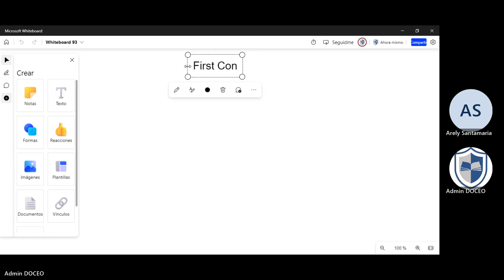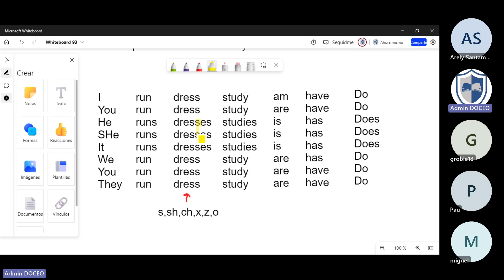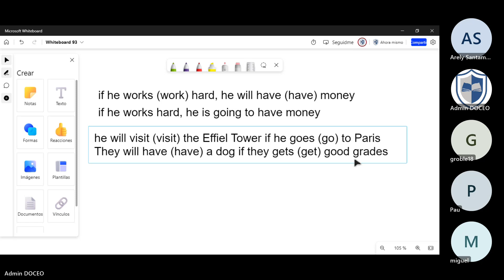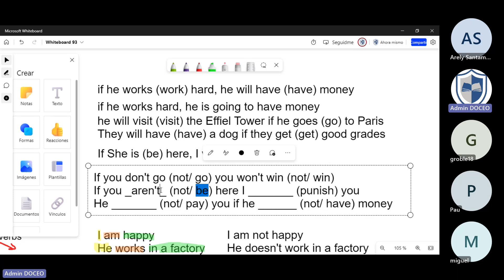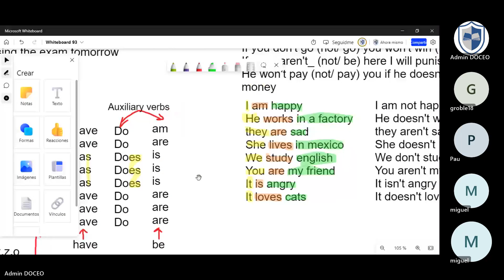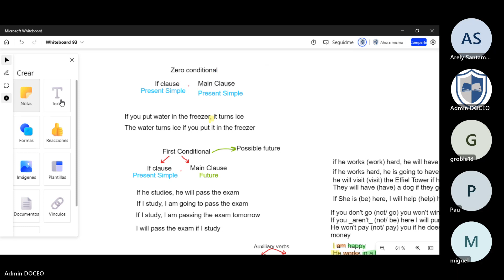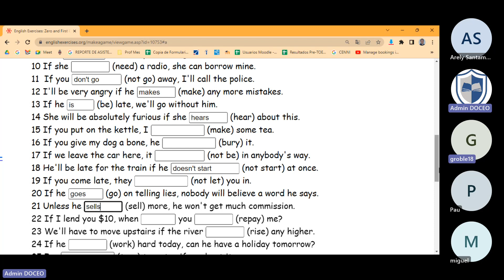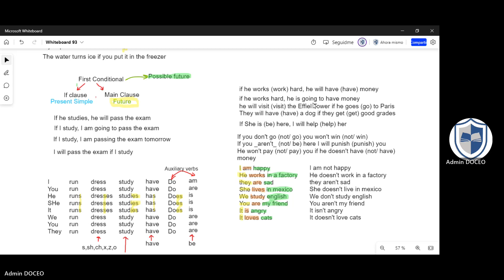English class 2023-06-27